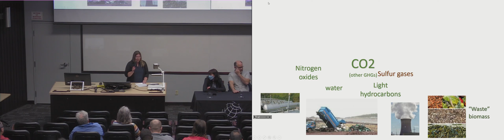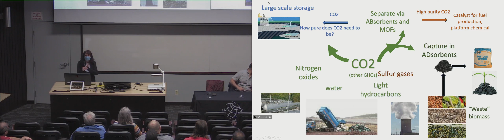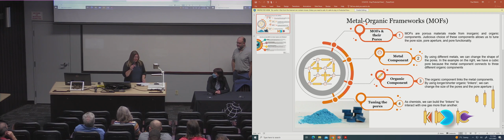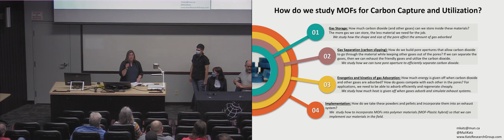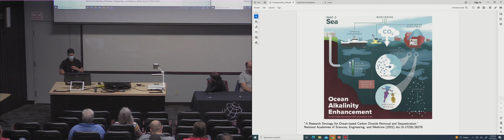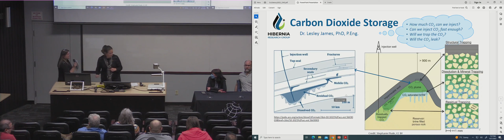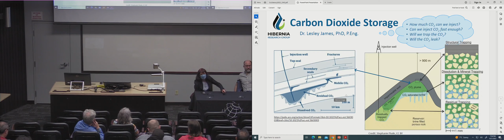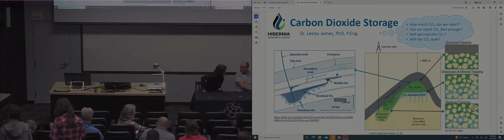Speaking of Engineering - Role of Carbon Capture Utilization and Storage in Green Energy Transition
Have you ever wondered about the role of carbon capture utilization and storage in green energy transition?